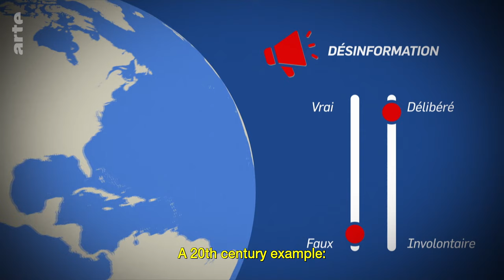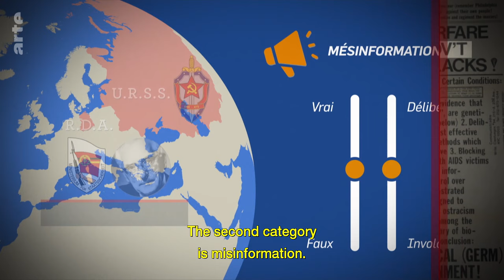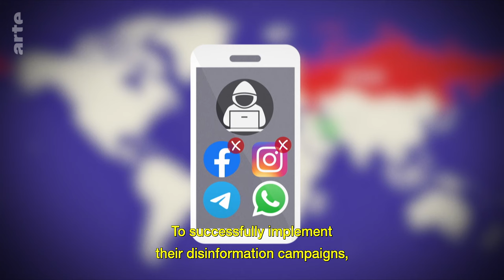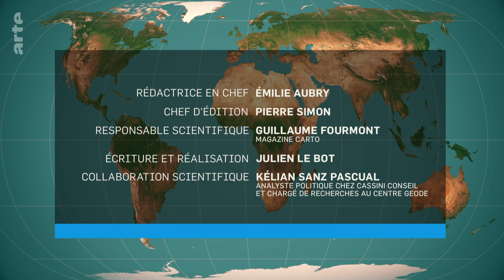Disinformation: A 21st Century War | ARTE.tv Documentary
The Ukraine war is not only taking place on the battlefield and on the world markets, but also in the media. Whether it's to legitimise the illegal attack on Ukraine, divide the international community, or influence public opinion, the manipulation of facts is a hallmark of Vladimir Putin's leadership.